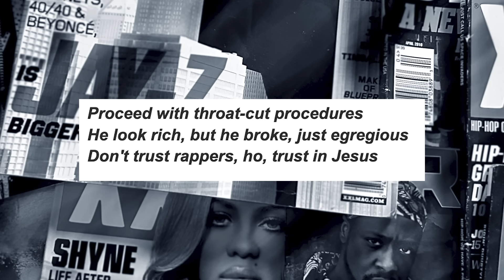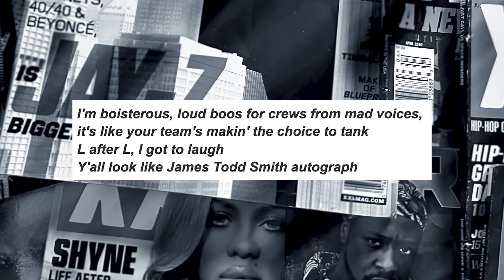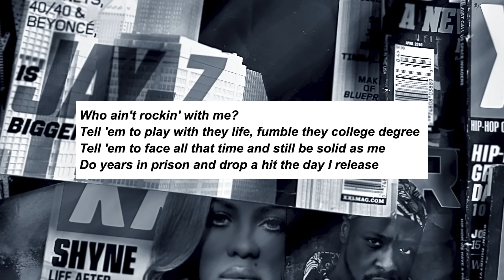Is J. Cole The GOAT Just From Features? Let's Look At His Tee Grizzley Collab!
On September 27, J. Cole dropped his second feature of the week, this time on Tee Gzrizzley's "Blow For Blow." On the song Cole says he's the GOAT just from features. Let's discuss the track!